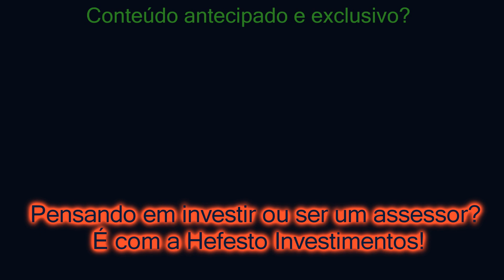Começando nas Míticas+ SACERDOTE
Você já chegou ao nível máximo com seu Sacerdote agora quer começar a fazer as míticas! Mas qual especialização começa melhor nesse universo? Conforme você progride e aumenta o nível de sua armadura, certas especializações perdem potência e outras ganham. É muito importante que você saiba essa evolução para poder avançar no universo mítico.
Facilidade para começar com a classe
Facilidade de masterizar
Escalabilidade da classe
Como progredir através das especializações
Como está a performance de cada especialização em Shadowlands

Aqui eu falo sobre jogar em inglês, meus atalhos no teclado e meus addons no geral